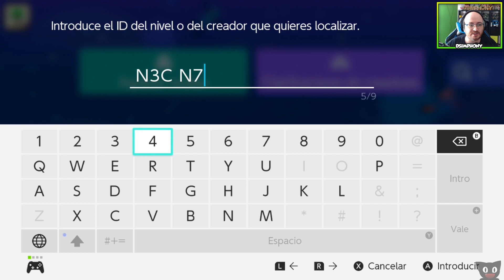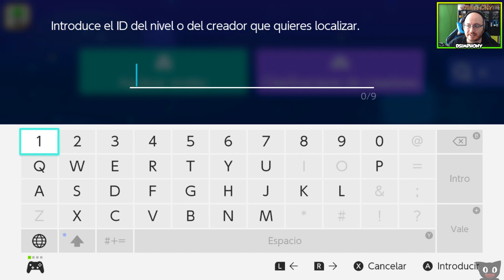¡Vuestros niveles! - Super Mario Maker 2 (Niveles de Subs) DSimphony